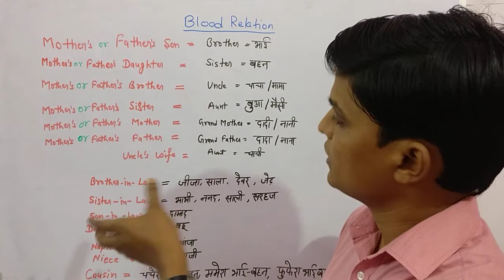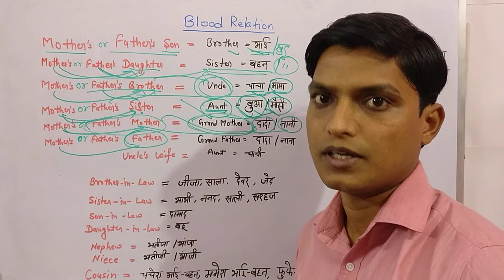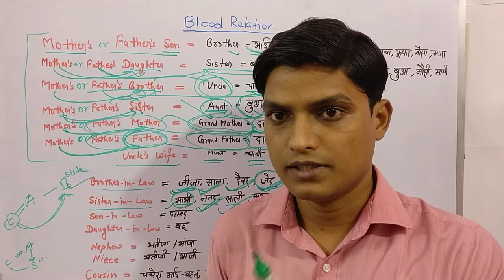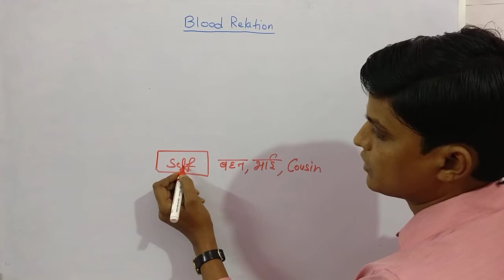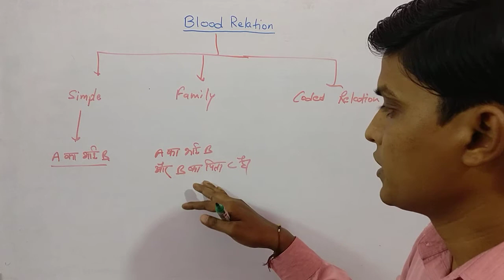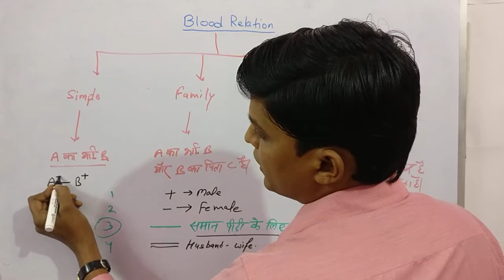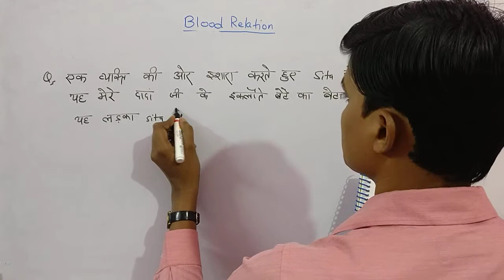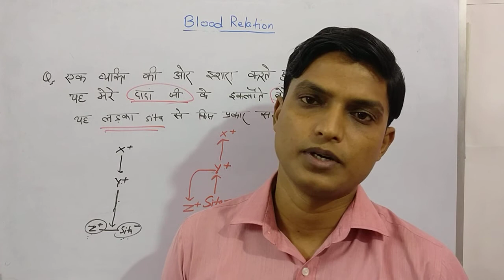Reasoning-06 IAS प्रीलिम्स परीक्षा पेपर-2 Lecture-06 Blood Relation/IAS Prelims Paper 2[Hindi]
आईएएस प्रीलिम्स परीक्षा पेपर-2 (हिंदी) Lecture-06 Blood Relation/ IAS Prelims Paper 2 [Hindi]
[Hindi Medium] Free learning platform for Civil Services aspirants.